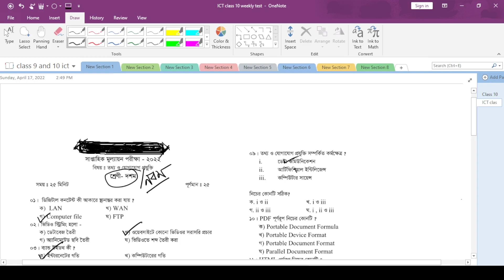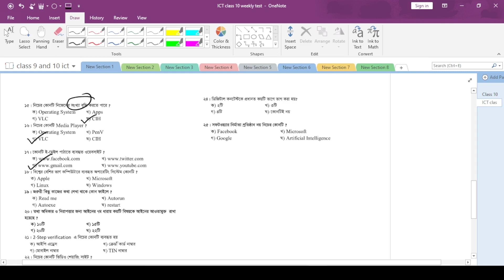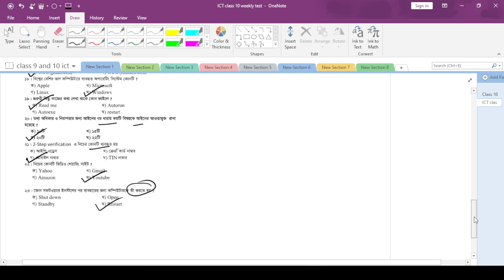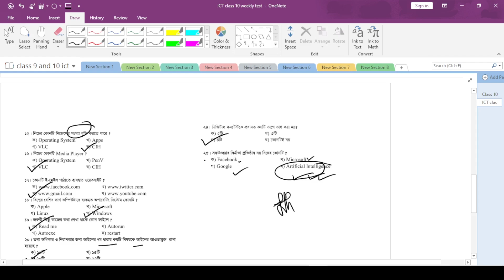class 9 and 10 ict chapter 3| ৯ম-১০মঃ তথ্য ও যোগাযোগ প্রযুক্তি